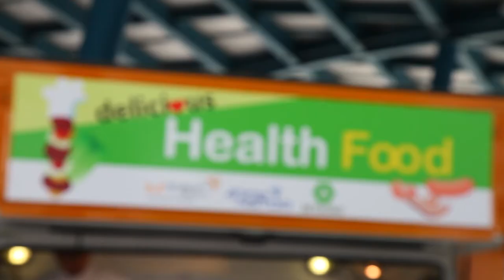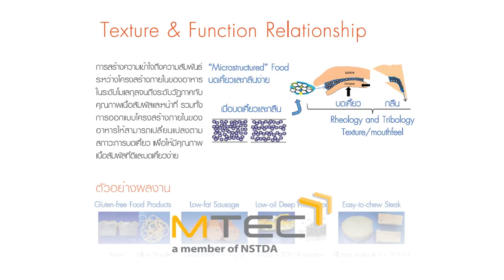พลังวิทย์ คิดเพื่อคนไทย ตอน เทคโนโลยีอาหารเพื่อสุขภาพและผู้สูงวัย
รายการพลังวิทย์ คิดเพื่อคนไทย โดย สวทช. ครั้งนี้เสนอตอน เทคโนโลยีอาหารเพื่อสุขภาพและผู้สูงวัย